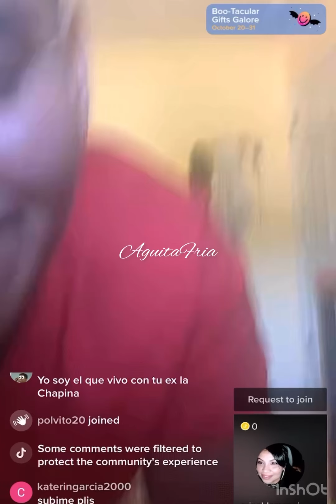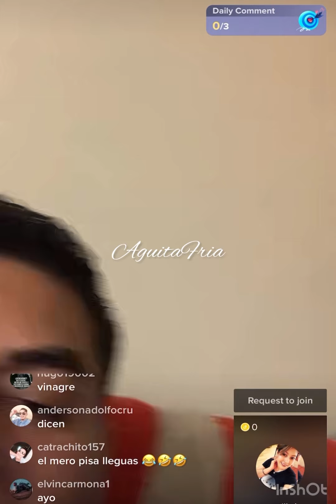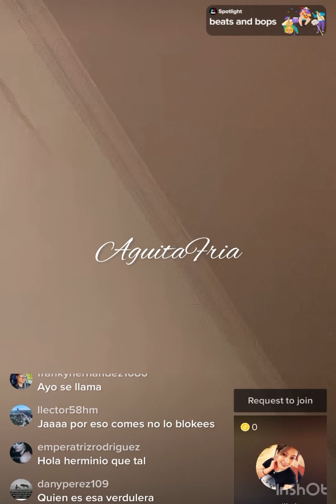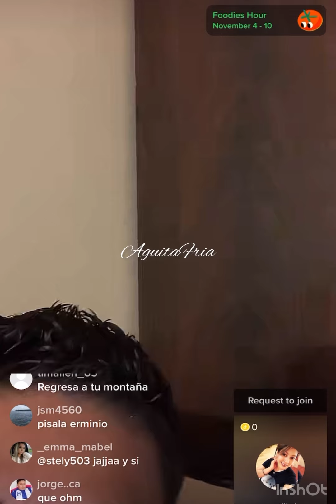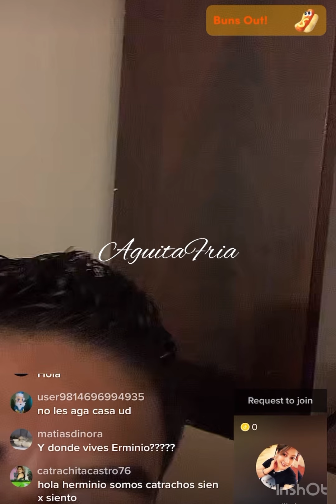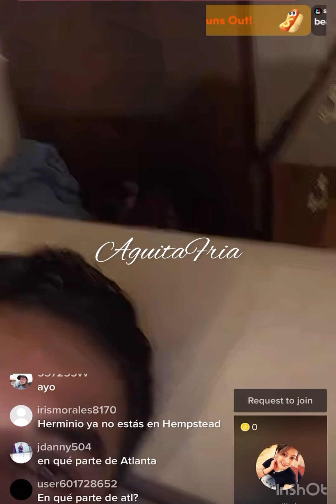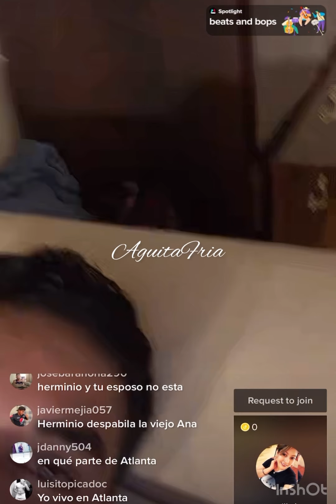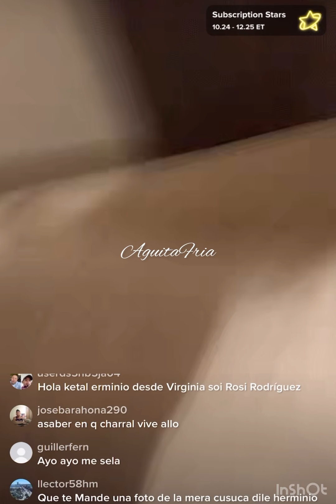HERMINIO JUAREZ ,NO VOLVERE A MI ALDEA A COMER SACATE ACASO SOY PAPO//CONQUISTANDO CHICAS